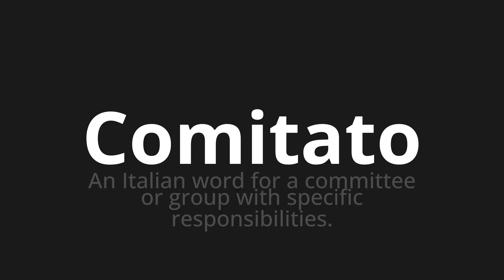How to pronounce Comitato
Master the Pronunciation of 'Comitato Which Means Committee' - which means : An Italian word for a Committee or group with specific responsibility. 📝 with @PizzaPronunciation 🎓🗣️ - [Your Guide to Italian]

Learn to pronounce 'Comitato' perfectly in Italian with our easy and engaging tutorial by @PizzaPronunciation! 📖📽️ In this comprehensive video, we provide you with native speaker examples 🗣️👂 and phonetic breakdowns 🎵 to ensure you get the pronunciation just right.

How to say Committee in Italian